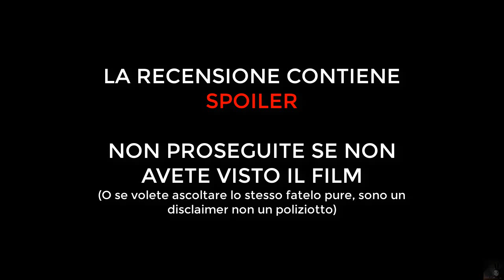La Maratona Disney di Ven [Ep.28] - La Sirenetta (1989)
Non fate come me, non recensite un film alle 3:30 di notte.